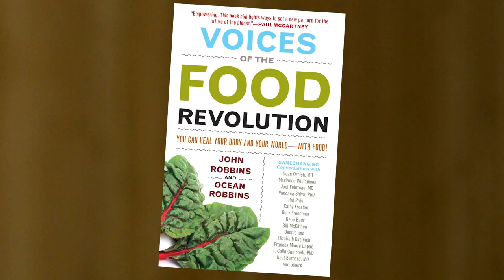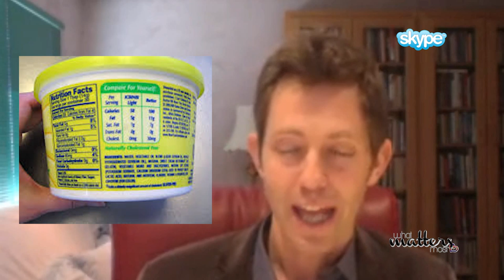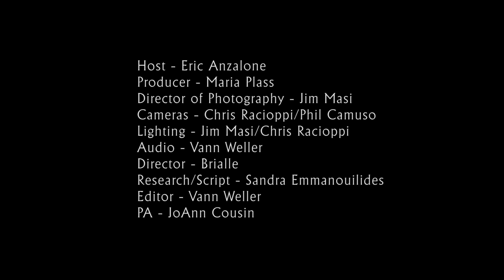What Matters Most Show | How to Stay Healthy | Food Revolution Summit | Ocean Robbins | GMO Labeling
Ocean Robbins is co-founder and CEO of the 100,000+ member Food Revolution Network, adjunct professor in Chapman University's Peace Studies Department, and co-author of Voices of the Food Revolution.  He founded Youth for Environmental Sanity (YES!) at age 16, and directed the organization for 20 years. Ocean has spoken in person to more than 200,000 people and facilitated hundreds of gatherings for leaders from 65+ nations.  He is a recipient of the Freedom's Flame Award and the national Jefferson Award for Outstanding Public Service. Ocean is the father special needs twins born in 2001.